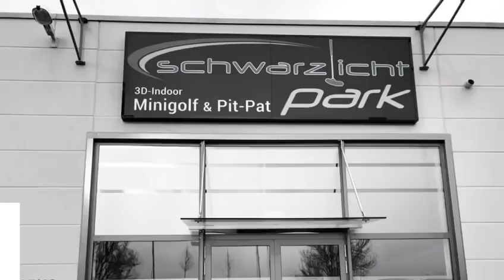Schwarzlichtpark Denzlingen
Das Freizeit- und Unterhaltungscenter in Südbaden:

Spiele Minigolf in einer neuen Dimension und freue Dich auf 18 Bahnen wie Du sie noch nie erlebt hast. In drei einzigartig gestalteten Themenbereichen tauchst Du ein in eine fantastische Welt voller leuchtender Farben, bunter Figuren und spektakulären 3D-Effekten.

PitPat - auch Hindernis-Billard genannt - ist eine Kombination aus Minigolf und Billard. Der Parcour umfasst 18 Spieltische mit verschiedenen Hindernissen, wie z.B. Rampen, Röhren oder Wellen, und wird mit einem Spielstock (Queue) gespielt.

Auf einer Fläche von knapp 1.000m² bietet der Schwarzlichtpark ein einzigartiges und wetterunabhängiges Erlebnis in der Region Südbaden.